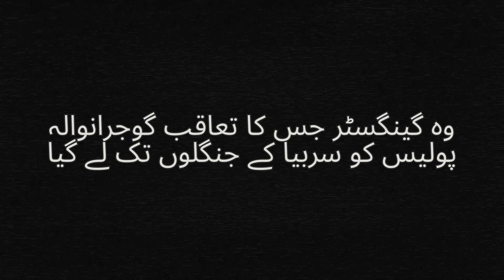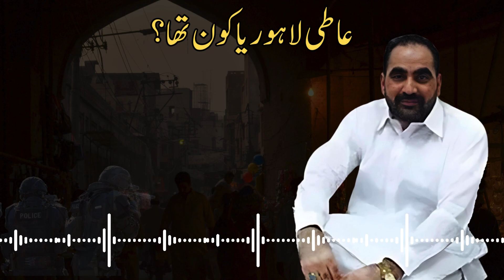Crime Story | From Teenage Criminal to Global Chase: The Rise and Fall of Ati Lahoria | Atif Zaman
crime story, criminal, punjab police, gujranwala, gang war, gangster, atif zaman, serbia, jungle, hungary, pakistan, court, case, encounter